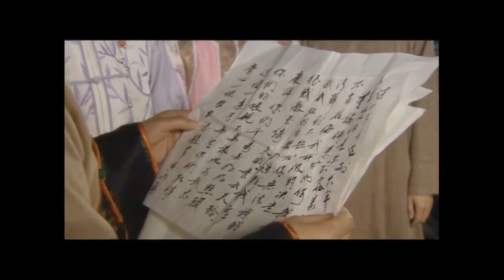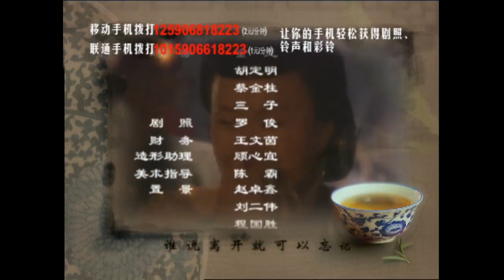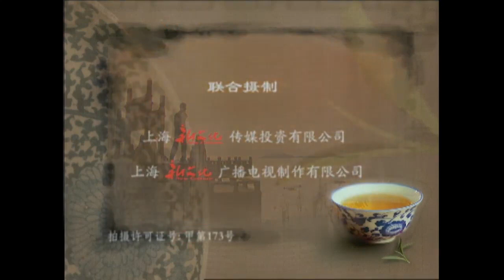【虐心民国剧】《豪门小妻子》第12集 | 善良少女为了还债嫁入世家门户撑起一大片家业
导演：袁英明
主演：秦岚、黄少祺、寇世勋
《豪门小妻子》讲述了一位纯朴善良、天生断掌的茶女玉琦凭着自己的一片真心，从采茶女成长到一代茶母，不仅用自己的善良与聪慧得到了丈夫及家人的喜爱，更用勇敢与智慧保住了江南茶叶的经营权，没有给日本侵略者得逞，整部剧悲情中饱含着强烈的励志意义。这一天，赵家又荣获光绪皇帝钦赐的一品茶状元的牌匾，正当赵家沉浸在这荣耀的时刻，却又因为一艘赵家的商船私藏鸦片，而使赵家老爷赵如海锒铛入狱。赵家二少爷—赵天宇费尽心思查明真相，终使父亲赵如海冤狱平反，但也 因此结识了采茶女沈玉琦，经过一番风雨波折后，沈玉琦嫁入了赵家，但也因此开始了她不平凡的一生。民国以后，日本人虎视眈眈中国庞大的市场，日本商人松元向赵天宇挑战比赛茶道文化，为了要达到目的，松元暗施了各种计，不断地迫害赵家，幸经由天宇和玉琦的机智，终一一化解，然不死心的松元却又使出杀手锏绑架了赵如海，威胁赵天宇一定要输掉茶艺比赛，将江南的茶叶经营权交给他，然天宇会因此就范吗？一波波的难题正考验着他，而一折折的精彩好戏却开始上映着。